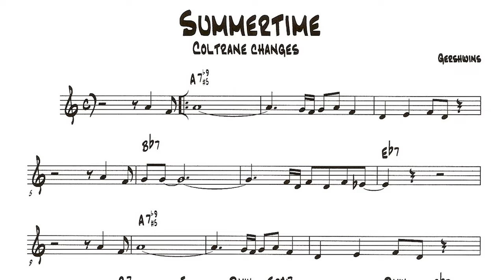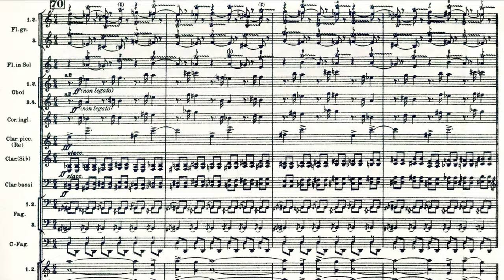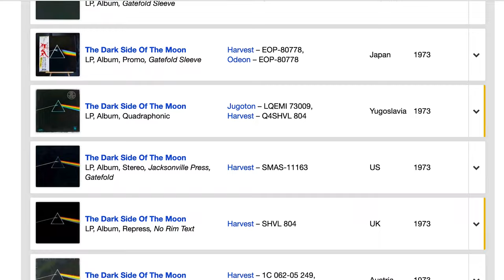On Scoring and Recreating Electronic Music | Make Noise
Electronic music is particularly resistant to universalizable notation. Is it possible to re-create a piece of electronic music? And if so, what ties the recreation to the original? And what is a piece of music anyway?